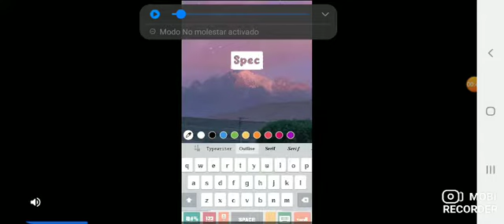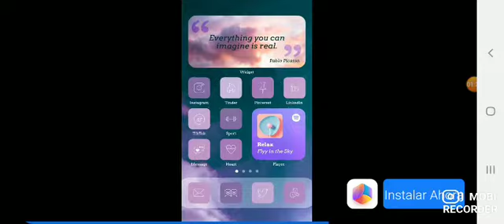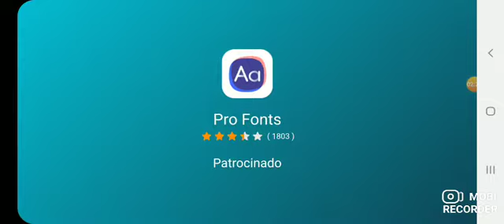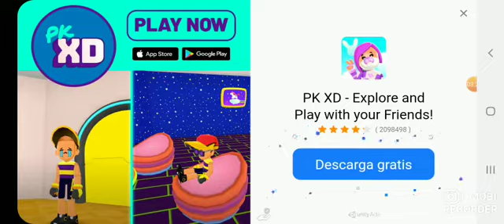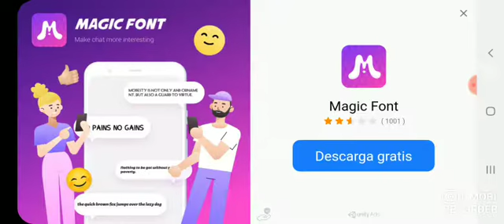19 de abril de 2021